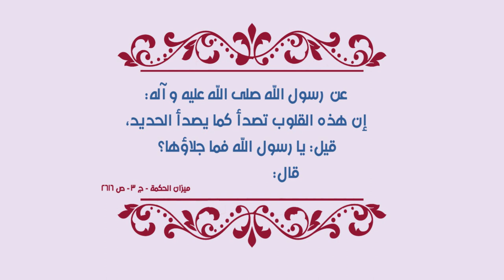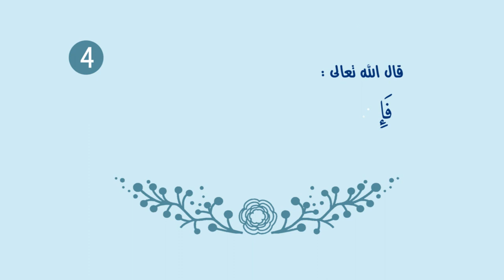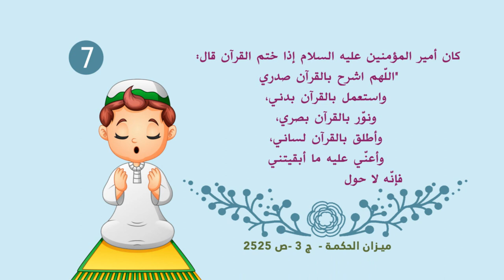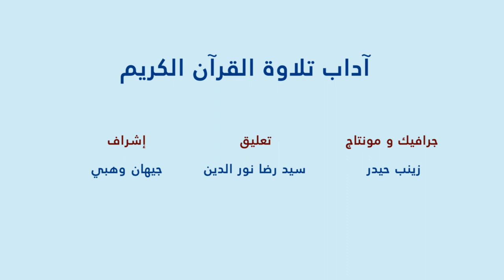آداب تلاوة القرآن الكريم